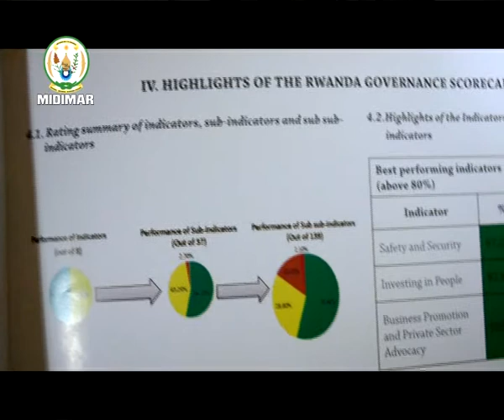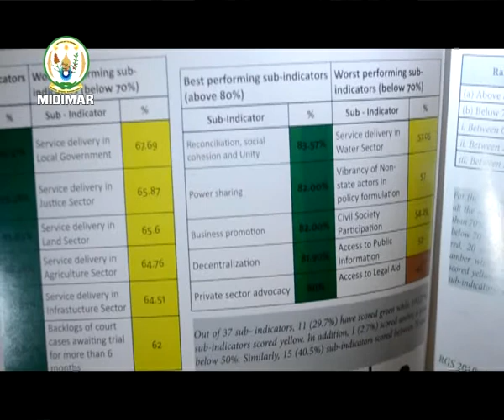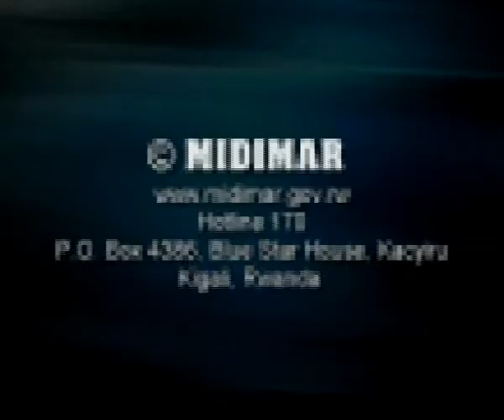Ubuhunzi rusange ku Banyarwanda bwararangiye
Nyuma y'uko icyemezo cy'ikurwaho ry'ubuhunzi rusange gitangiye gushyirwa mu bikorwa ku wa 30/06/2013, impunzi z'Abanyarwanda zikomeje gutahuka. Ibihugu bitandukanye nabyo bikomeje gushyira mu bikorwa icyo cyemezo.